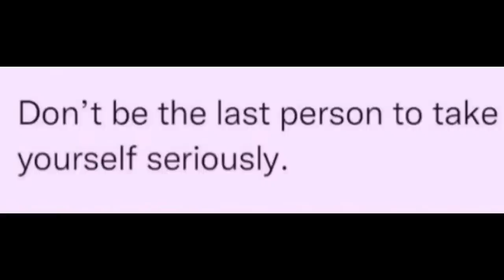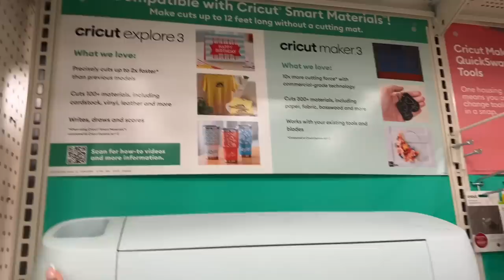VLOG | NEW HOME DECOR | SHOP WITH ME | H&M TRY ON HAUL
Hey babes❤️ I hope you guys enjoyed today’s vlog.

WRAP DRESS

BLACK RIBBED DRESS

White button down

Maxi dress with cut out

MY AMAZON